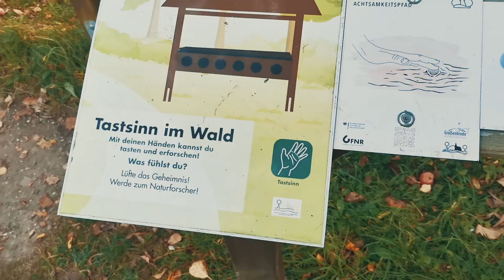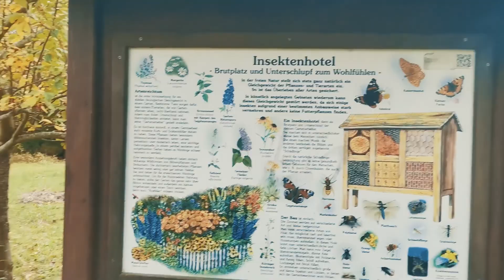Segeln nach Fehmarn | Seele baumeln lassen | Achterstag tauschen #2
00:00 Intro
00:47 Achterstag tauschen
04:39 Segeln nach Großenbrode
06:41 Kurzurlaub mit Rocky
Die Werbung ist unbezahlt und ohne Gegenleistung

Tagesaktuelle Liveupdates vor dem nächsten Video bekommen? Dann komm in den kostenlosen Livechat!